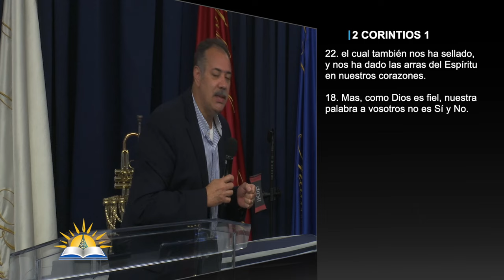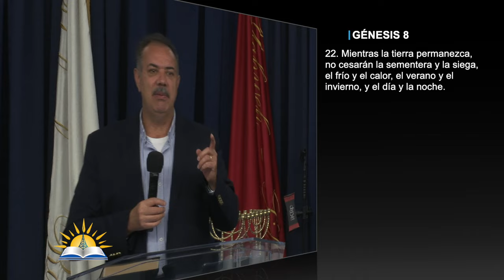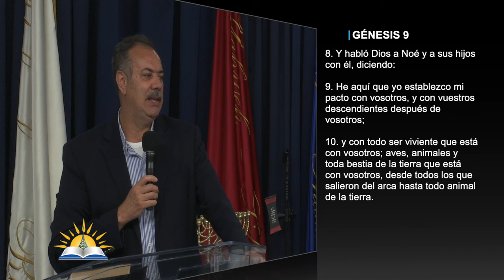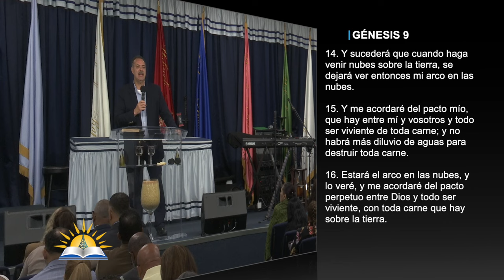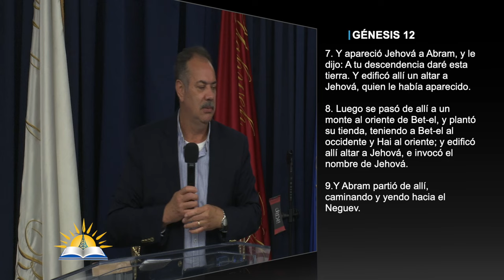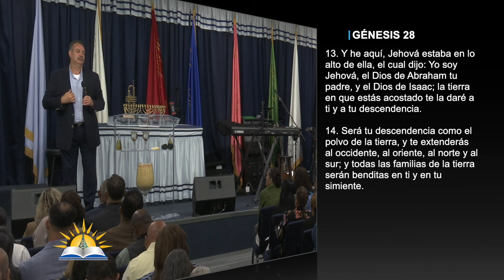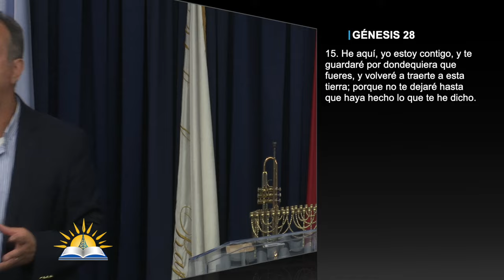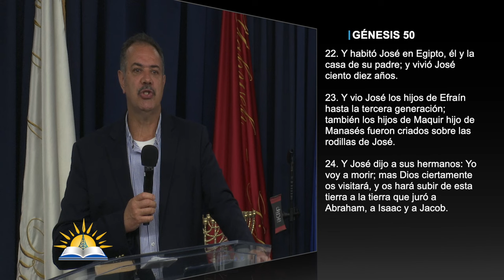Su promesa es fiel - Pastor Patricio Abreu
Tema: Su promesa es fiel

Versos:

2 Corintios 1:18-22
Génesis 8:20-22
Génesis 9:8-17
Génesis 12:7-9
Génesis 21:1-5
Génesis 28:13-15
Génesis 50:22-26
Éxodo 13:19
Josué 21:43-45
Apocalipsis 22:6, 12, 16-17
Isaías 43:5-7

¿Quiénes somos?

CCLI # 11207910
Church Streaming & Podcast License
CCLI # CSPL060797